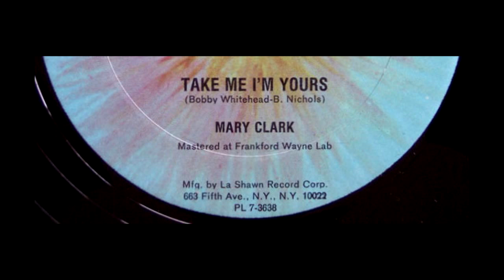Mary Clark - Take Me I'm Yours